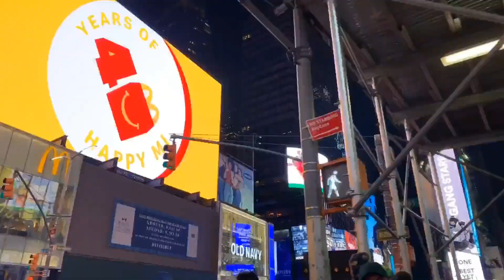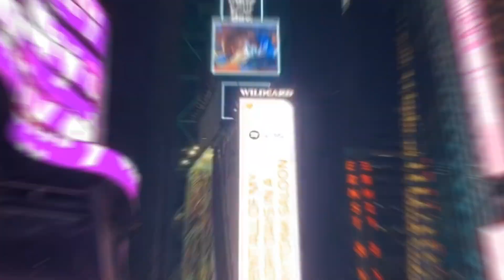DETECTOR DE TIROS CHEGA AO BRASIL E PROMETE ACABAR COM A CRIMINALIDADE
👮‍♂️Siga-nos para ficar por dentro das notícias, tendências e tecnologias da segurança Privada
🫡 Visite nossa loja do VIGILANTE tudo em acessórios.

ATENÇÃO 👇

Você quer se destacar na área da segurança privada no Brasil? Então você precisa se preparar e adquirir conhecimento com os melhores cursos de formação e aperfeiçoamento de vigilantes.
A segurança privada é um mercado em expansão, mas também muito competitivo e exigente. Não basta ter uma arma e uma farda, é preciso ter qualificação e profissionalismo.
Clique no link abaixo e conheça o curso que vai te abrir as portas para uma carreira de sucesso na segurança privada.

👮‍♂️ Olá 👋  Amigos da Segurança Privada 👮‍♂️

Bem-vindos ao nosso canal: UM SEGURANÇA NA SERRA GAÚCHA

NO vídeos de hoje abordaremos, O Sistema de Detecção de Disparos de Armas de Fogo (SDD) ou ShotSpotter.
Você já imaginou se fosse possível saber exatamente onde e quando alguém atira com uma arma de fogo nas ruas?
E se a polícia pudesse ser avisada imediatamente e chegar ao local em questão de minutos?
Pois é, isso já é uma realidade em algumas cidades dos Estados Unidos e do Brasil, graças ao ShotSpotter.
Mas o que é o ShotSpotter e como ele funciona?
É o que eu vou explicar neste vídeo.
Fique comigo até o final e descubra como essa tecnologia pode salvar vidas e tornar as cidades mais seguras.
O ShotSpotter é uma tecnologia desenvolvida nos Estados Unidos pela empresa ShotSpotter, Inc.
O sistema foi um dos principais responsáveis pela redução dos índices de criminalidade em diversas cidades norte-americanas, como Nova York, por exemplo.
O sistema se trata de um conjunto de sensores de áudio instalado em áreas urbanas de maneira camuflada.
Esses sensores são capazes de detectar e localizar a origem dos disparos de armas de fogo e enviar alertas imediatos para uma central, que por sua vez aciona as autoridades competentes.
Mas como os sensores conseguem diferenciar um tiro de outro barulho alto, como um foguete ou uma batida de carro?
É aí que entra a inteligência artificial.
O sistema usa um algoritmo de computador que analisa o som captado pelos sensores e o classifica como disparo de arma de fogo ou qualquer outra coisa.
Mas não é só isso.
O sistema também conta com analistas humanos que revisam as decisões do algoritmo em tempo real.
Eles escutam as gravações e observam as ondas sonoras produzidas pelo ruído na tela do computador.
Eles também verificam quantos sensores identificaram o som e se ele tem um padrão direcional, pois um disparo só pode viajar numa única direção.
Assim que eles confirmam que se trata mesmo de um tiro, eles apertam um botão que envia as informações para a polícia.
Essas informações incluem o número de tiros, o tipo de arma usada, o endereço exato do incidente e até um mapa com a rota mais rápida para chegar ao local.
Tudo isso em menos de 60 segundos.